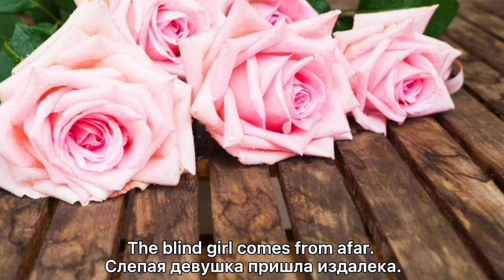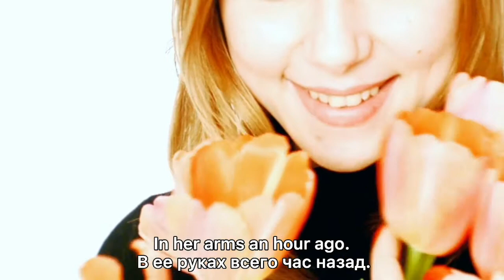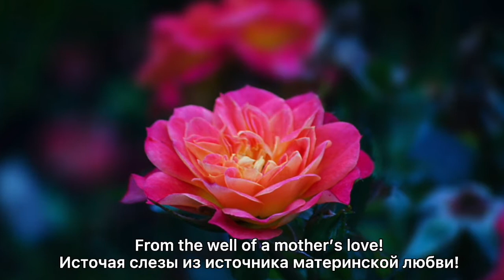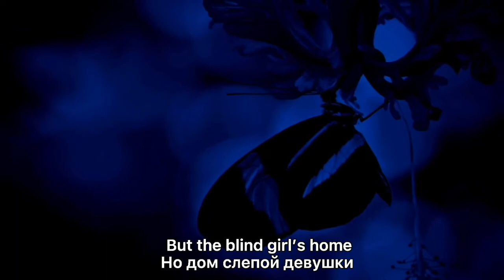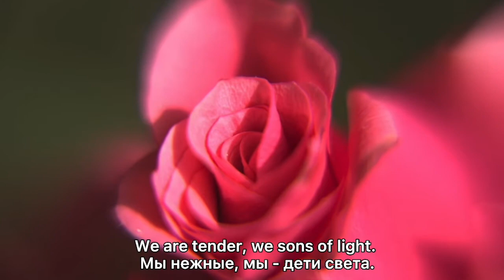The Blind Flower Girl's Song - William Maselli, Bulwer-Lytton, Olga Zhuravel Maselli